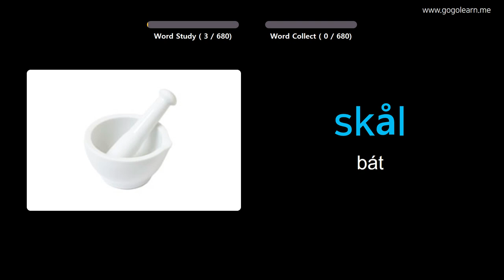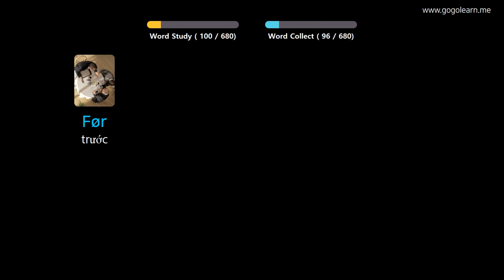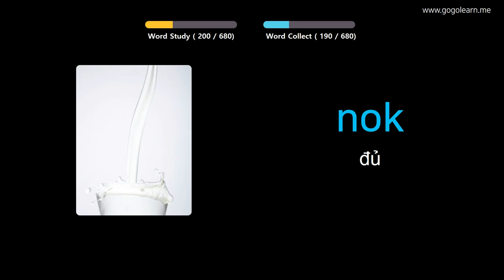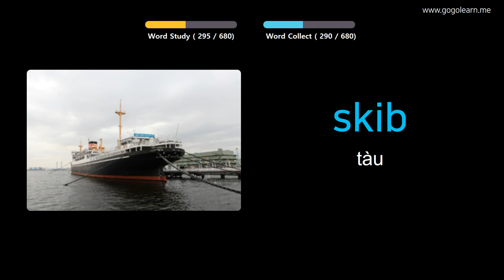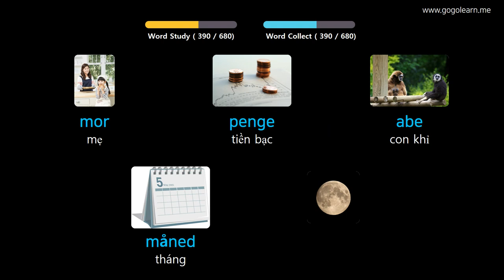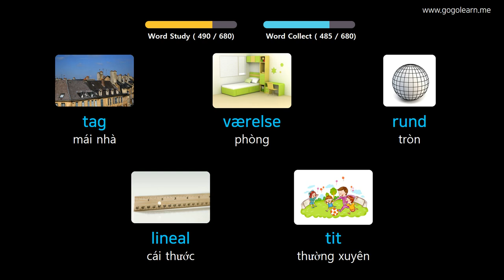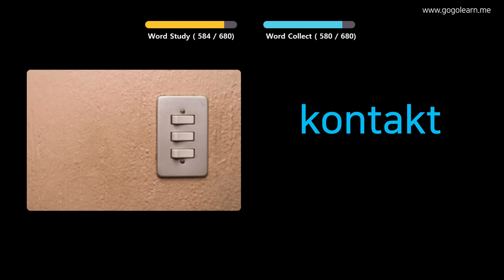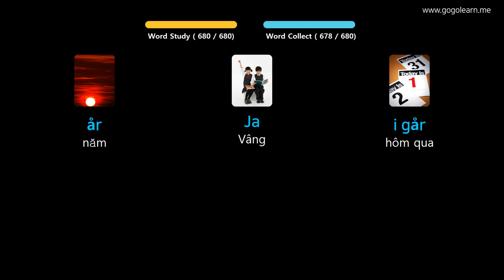Học Tiếng Đan Mạch Qua Hình Ảnh |Từ Vựng Tiếng Đan Mạch Cho Trẻ Em | Golearn